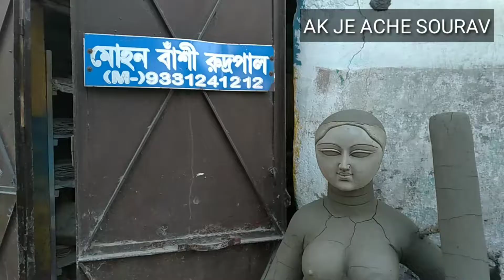Saraswati Puja 2021 | Saraswati idol making 2021 | সরস্বতী প্রতিমা কুমোরটুলী